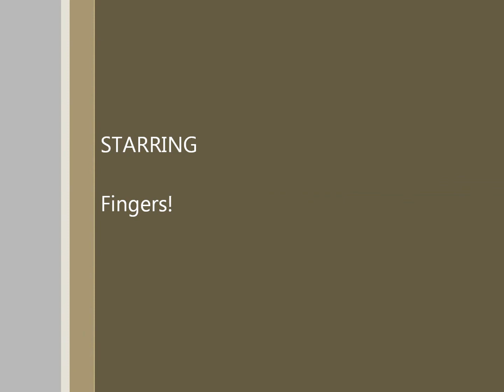Multiplication Table (using your fingers)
See how you can use your fingers to deal with multiplication table. Pretty cool, ha?!